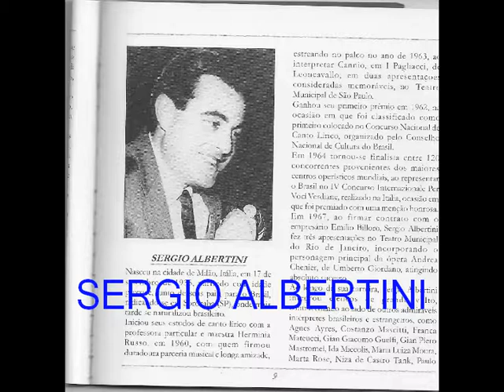Sérgio Albertini - Colpito qui m'avete - Andrea Chenier, de Giordano.mpg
Sérgio no improviso da ópera Andrea Chenier, um triunfo, no Theatro Municipal do Rio de Janeiro.